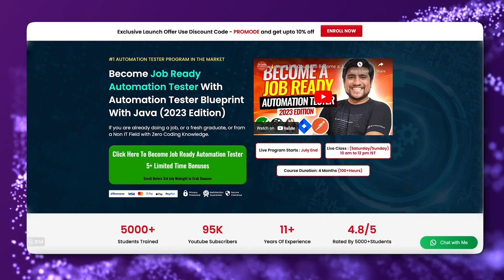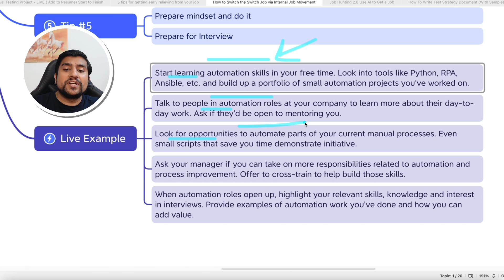Easiest Way to Switch Your Job Profile in 2023